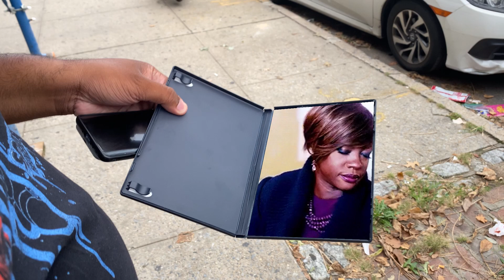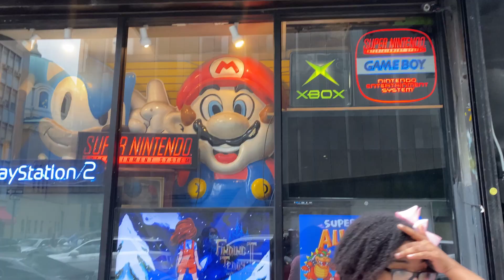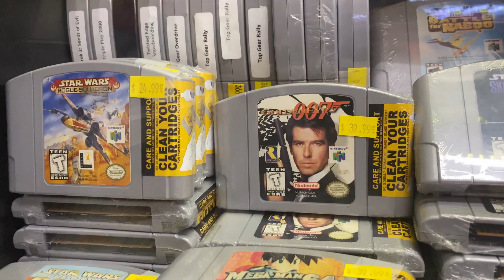🎥🎮 SenseiCJ's Retro Journey - Episode 1 🎮🎥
Dojo! This is a project I have been excited about for a while, and it will only get better. As some of you may have known, my retro collection has been "demolished", so I am working on a new collection. Retro gaming is something that means a lot to me, as it always helps tap into my nostalgia and just times that make me so happy. I want to take the Dojo along on this journey, the "Retro Journey"

Editor: FLSColours

Code at checkout: SenseiCJ